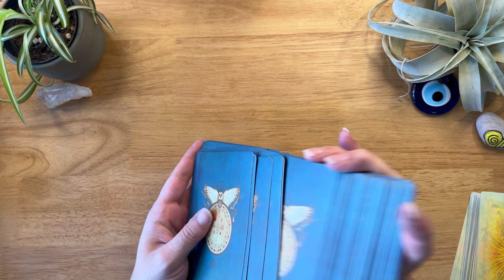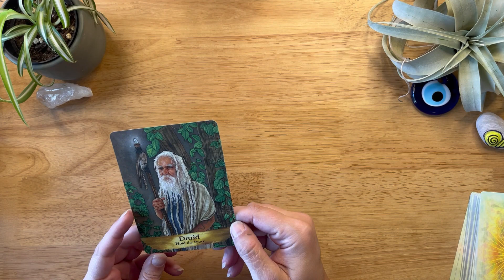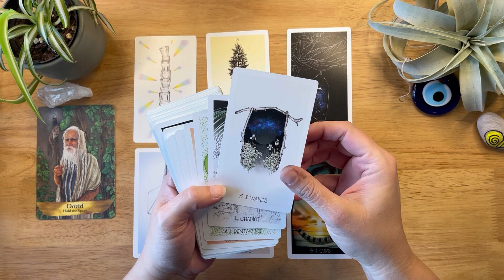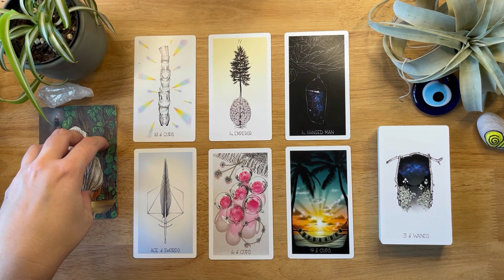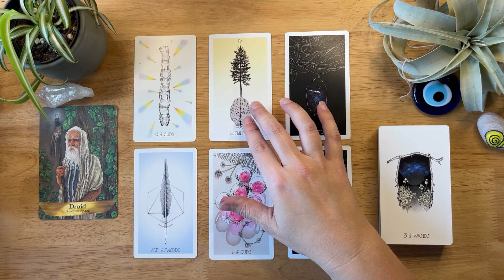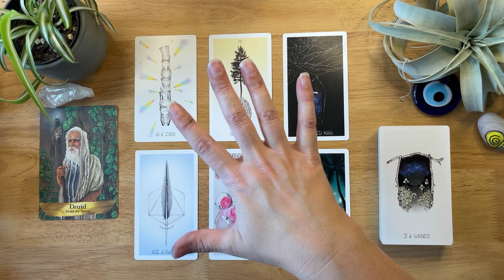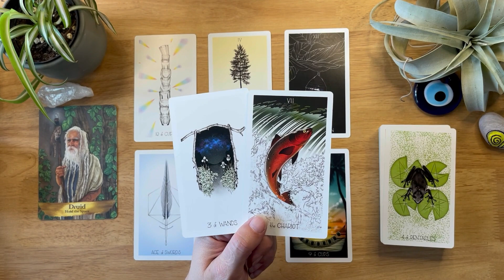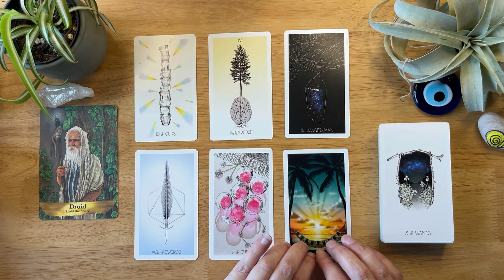Druid - 6/3 Human Design Profile tarot reading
I’m excited to sharing messages and connecting with you all.

deck used: deck used: Wayhome Tarot and Angels & Ancestors Oracle

A smidge about me:

☀️ Taurus
🌙 Virgo
⬆️ Cancer

✨human design✨
Manifesting Generator 🔋
Emotional Authority 🌊
5/1 profile 🪞🕵🏼‍♀️

INFJ

Enneagram 4